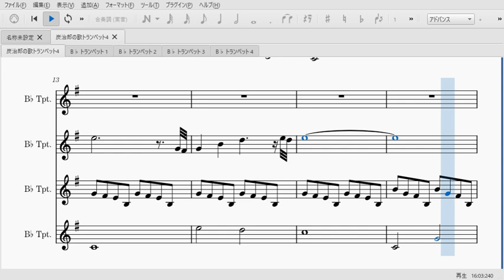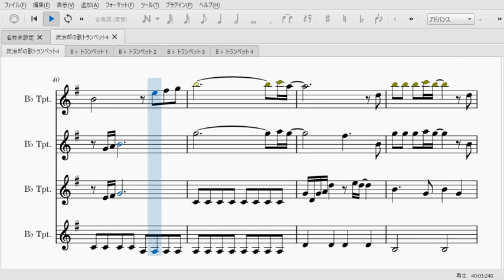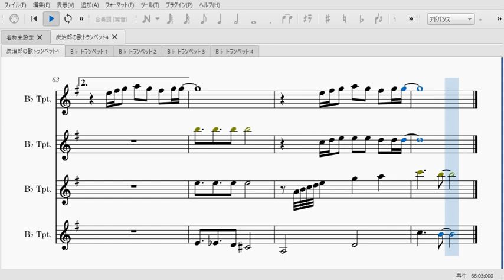竈門炭治郎のうた（トランペット4重奏楽譜）Kamado Tanjiro no Uta (Trumpet Quartet Sheet Music)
鬼滅の刃の挿入歌、竈門炭治郎のうたのアンサンブル楽譜です。なかなか泣ける曲ですね・・・！アニメを見たことが無い人は是非！

【トランペットオンラインレッスン】
吹きたい曲が吹けるようになるまで完全サポート！
毎週出される課題に対し、自分の演奏を録音して送信しましょう！

【トランペット 初心者入門セット】
楽器ケース、譜面台、オイルなど全て含まれています！

【YAMAHAトランペットYTR-2330】
ヤマハのスタンダードモデル。音色や音程に悩んでいる方にオススメ。

【サイレントブラス】
自宅やマンションで静かに練習したい方にオススメ！イヤホンで音源を流しながらトランペットを楽しめます。

演奏動画を撮ってくださる方や、広告を流したい方など募集しています！